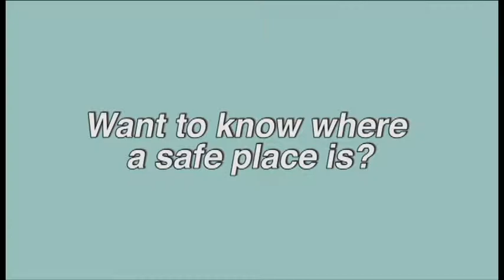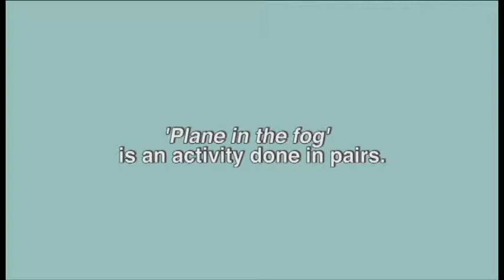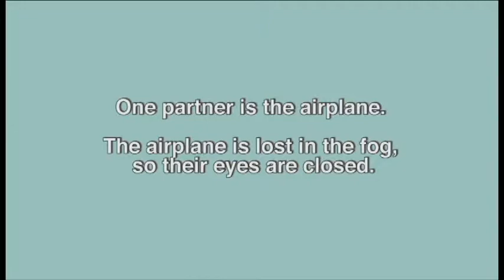Want to know where a safe place is?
This short video is about our Girls Multi-Media Club; our activities, our values and our photo voice project that we exhibited and presented at McGill University as apart of a Girlhood Symposium, in celebration of the UN's first International Day of the Girl Child!